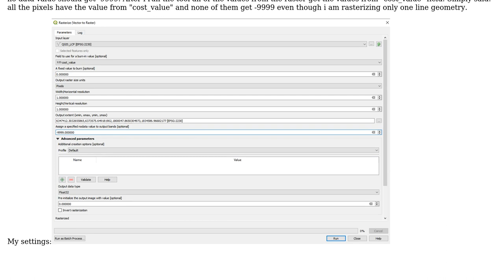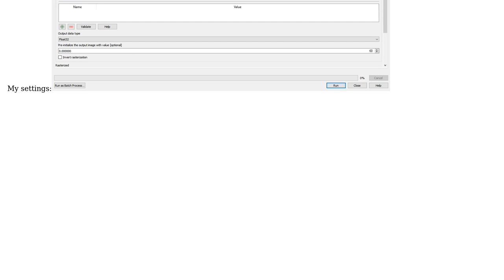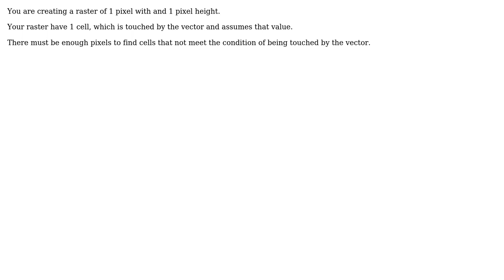GIS: Rasterize (vector to raster) QGIS 3.4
With thanks & praise to God, and with thanks to the many people who have made this project possible! | Content (except music & images) licensed under CC BY-SA | Music | Images & others | With thanks to user user3612505 user Gabriel De Luca and the Stack Exchange Network Trademarks are property of their respective owners. You are responsible for your own actions.